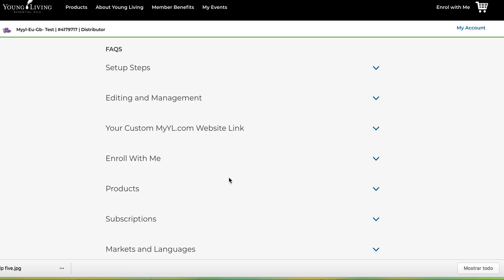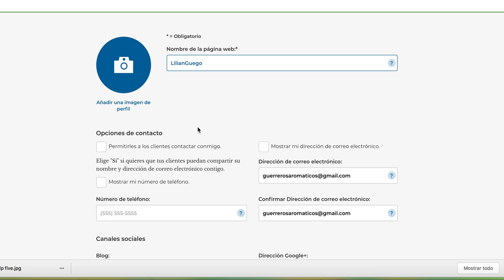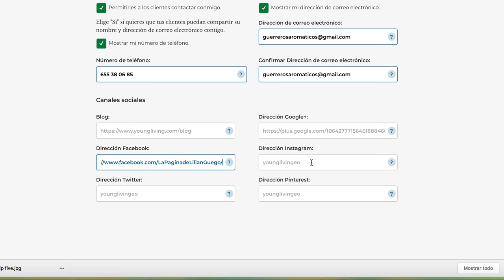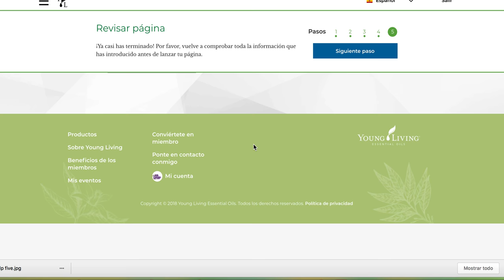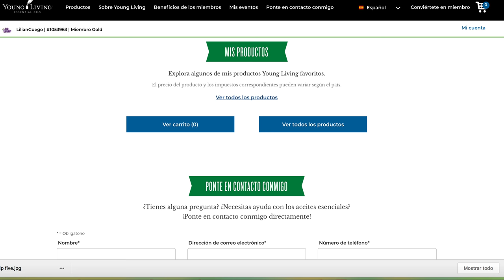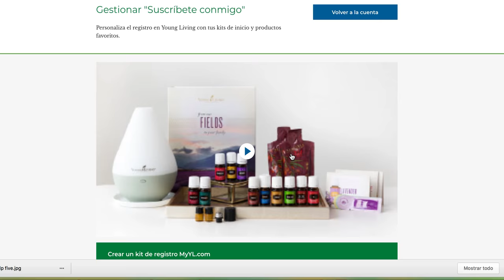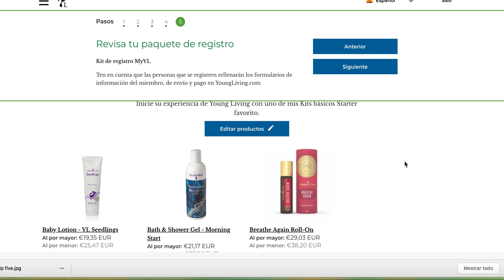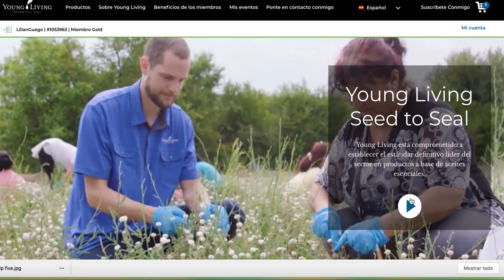CREA TU NUEVO SITIO WEB DE YOUNG LIVING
Hazlo desde este enlace probar gratis por 30 días y luego el costo es de 10 dólares.